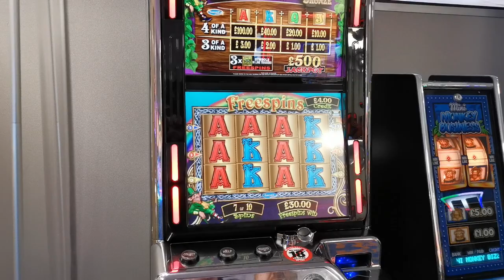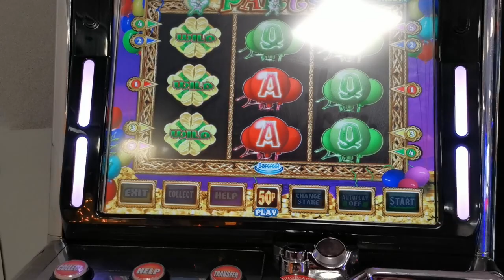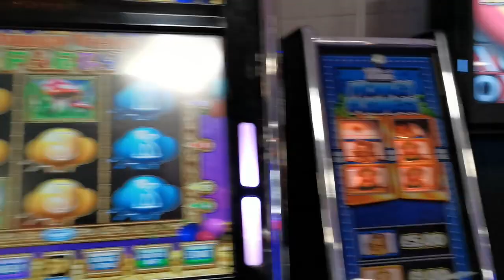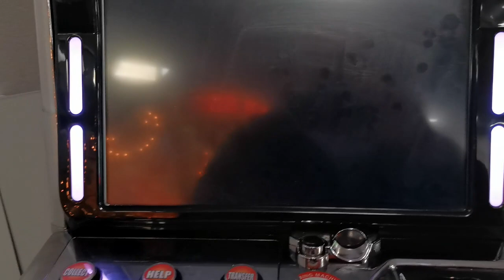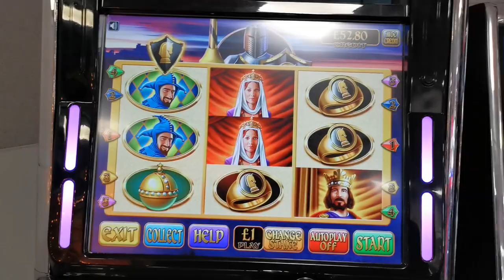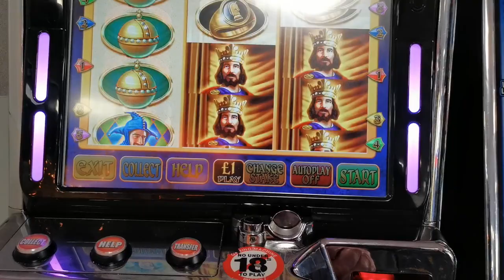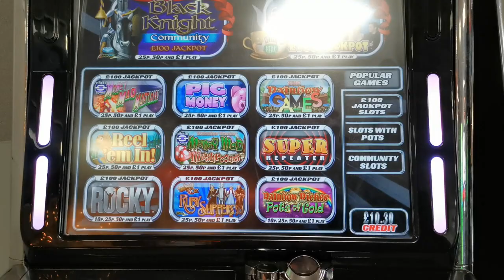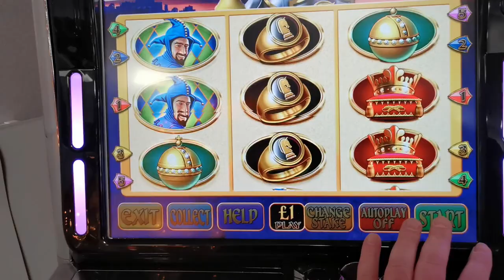BLACK KNIGHT AND OTHER SLOT GAMES LONG PLAY AT BOGNOR PIER